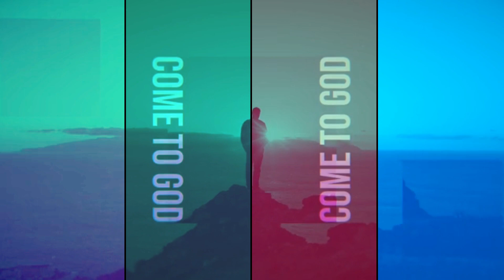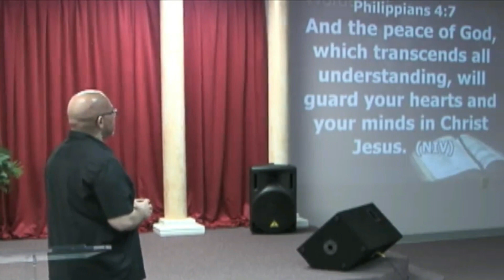GOD'S PRESCRIPTION FOR A BETTER LIFE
God's Prescription For A Better Life: Pastor Larry shares how, for the Christian "WORRY" is a choice. He also shares how there's a difference between worry and concern. Worry with try to enter our lives yet, God have given us the prescription to enable us to deal with it. Listen to this timely message, and be blessed.